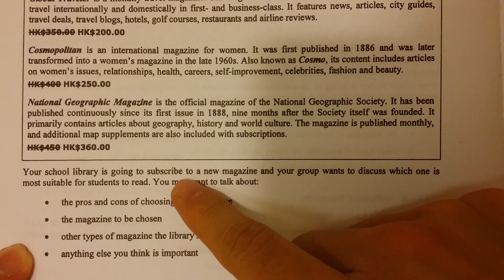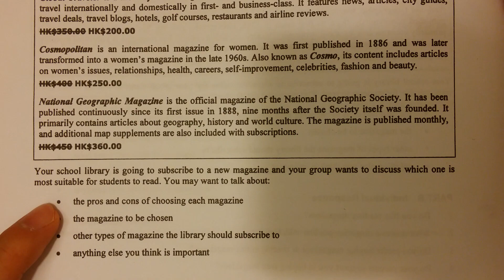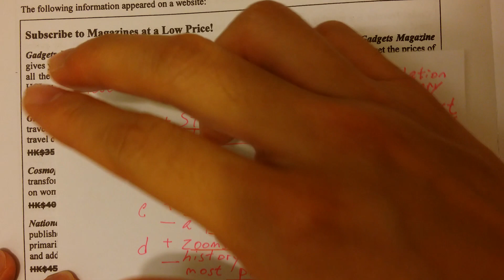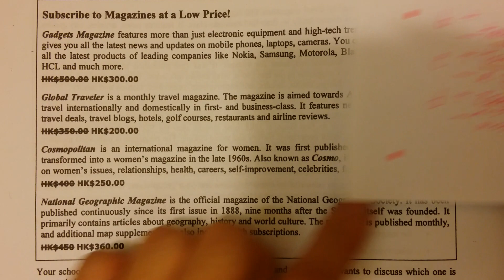2017 DSE English ORAL 必考題型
呀Sir對發音好有興趣，如果你想知某個字點讀得準，請WhatsApp我，我親自錄音為你解答😉

***已新增字幕***